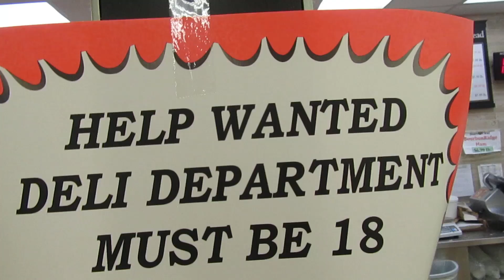A Drug Dealer is Trying to Kill me!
In todays vlog i find out that drug dealer is trying to kill me. The drug dealer was in last weeks vlog but I wanted to give him a continued story line because he was such a great character.

Whats good guys! My names Trevor and Im a 20 year old comedy vlogger from New York. If you enjoy funny skits and vlogs my channel can be for you! I hope you enjoy what you see :)

Snap Chat- trevoreisner21

People in my vlogs